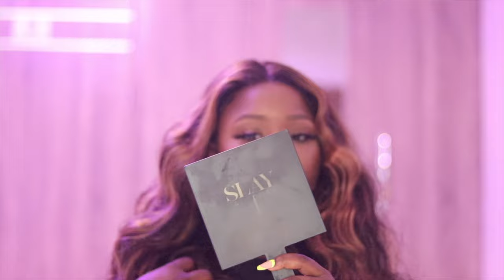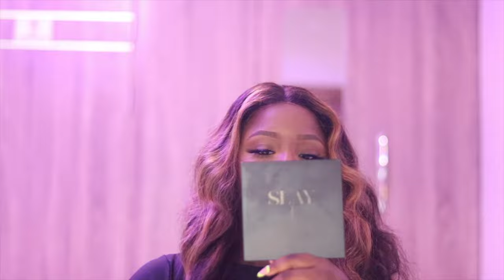HIGHLIGHT BODYWAVE WIG INSTALLING TUTORIAL FT CELIE HAIR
Hair info: Highlight 13x4 Body Wave Lace Front Wig

FAQ
How old are you :21
Nationality : Nigerian
Camera : Canon 800D and  Canon M50 or iPhone 11 Pro Max for vlogs
What are you doing in China?: I’m here to study

                                                         xoxo Sarah